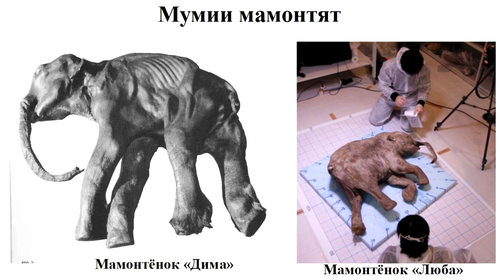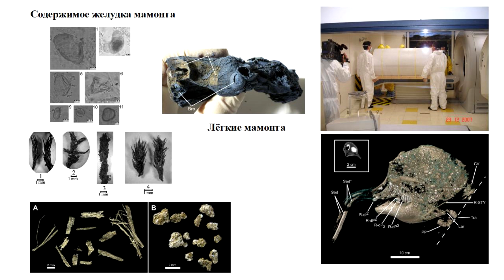Клонирование мамонта | Лекции по палеонтологии – палеонтолог Вадим Титов | Научпоп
Возможно ли сегодня клонирование мамонта? Позволяют ли это сделать современные технологии и какие трудности препятствуют такой задаче?
Вадим Титов, палеонтолог, кандидат биологических наук, ведущий научный сотрудник Южного научного центра РАН, доцент кафедры зоологии Академии биологии и биотехнологии ЮФУ рассказывает, насколько наука приблизилась к клонированию древних животных, где находят останки мамонтов и насколько хорошо они сохраняются в вечной мерзлоте, а также почему воспроизведение ДНК – сложный и часто неосуществимый процесс.
Choose «Subtitles» for translation from Russian to English.
Cloning of mammoths
Is it possible to clone mammoths today? Can modern technologies do it and what difficulties can be in this case? Vadim Titov, paleontologist, Candidate of Biological Sciences, leading research associate of the SSC RAS, a head of the club «Young paleontologists and paleoanthropologists of Rostov-on-Don» tells how closer the science to clone the ancient animals, where the remains of mammoths can be found, how well they persist in permafrost and why the reproduction of DNA is a difficult and often impractical process.